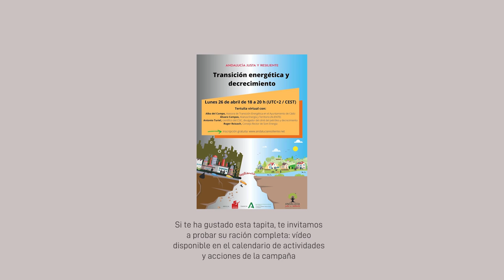Tapitas justas y resilientes 02: Transición energética con migas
Este vídeo recoge una serie de fragmentos de la tertulia virtual "Transición energética y decrecimiento", organizada en el marco de la campaña Andalucía Justa y Resiliente, por el Grupo Motor 2 "Estrategias para colapsar mejor" y celebrada el 26 de abril de 2021.